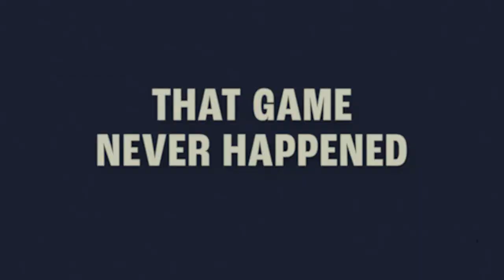Fork Knife (HE'S ONE TAP)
the only one tap video